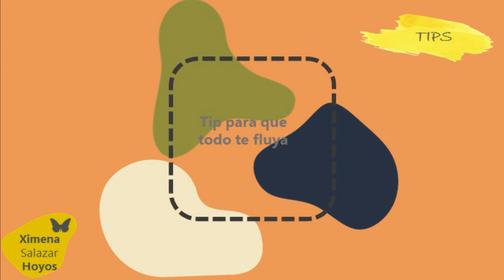TIPS ESPIRITUALES Para que todo te fluya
Este tip te ayuda a que tu camino se despeje y te ayuda para que todo te fluya fácilmente

El mantra de la tara verde está compuesto por las siguientes palabras y sílabas: “om tare tuttare ture soha”

Repite varias veces  este mantra: “om tare tuttare ture soha”

Te ayuda para despejar el tráfico, que te atiendan pronto en alguna vuelta, te ayuda para que te fluyan los negocios, etc

Que lo aproveches y lo disfrutes